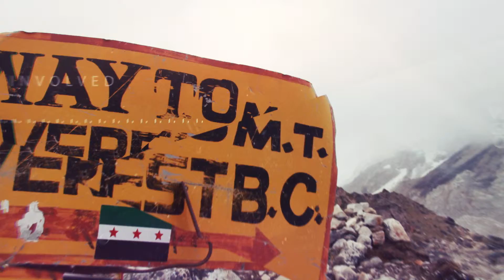Everest Base Camp - Pemacholing Monastery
Located along the Everest Base Camp trail and high above the village of Phakding is a 500 year old monastery. Monks dedicate their lives and live at the monastery.